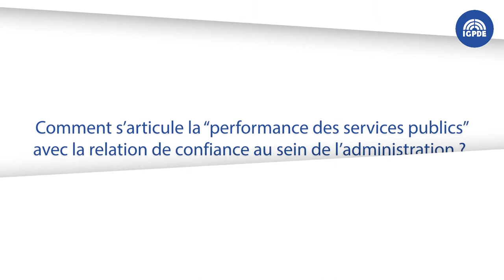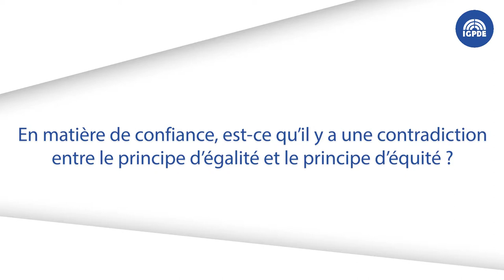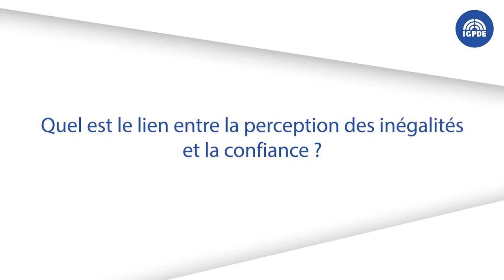Les déterminants de la confiance : entretien entre Thomas Cazenave et Geert Bouckaert